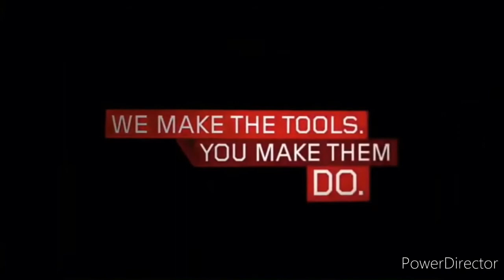Full title in the description.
Full Title: the galaxy best animation logos vocoded with Все заставки СТС (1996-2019), часть 19 - сезон (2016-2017)

Software I used: Vegas Pro 17.0; Audacity